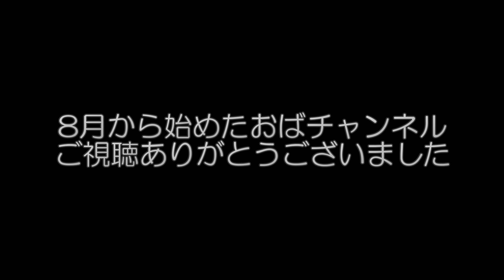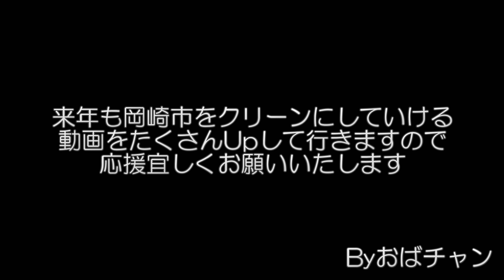おばチャンネルパッカー車の洗車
【概要欄記載サンプル】

今回もタツキ興業のYouTubeチャンネルをご視聴いただき誠にありがとうございます。

今回は、大事な裏側のお仕事を、お見せする企画ですwww。

回収後の洗車を投稿しました。この日はちなみに雪がちらつく極寒の日になりました。いつもはもう少し丁寧に時間をかけてしますが、今回はざっとのポイント洗車になります。どうぞご覧ください。
また応援メッセージをお待ちしています。

【誕プレ動画応募用メールアドレス】

【タツキ興業株式会社ホームページ】

タツキ興業株式会社は、企業から出た廃棄物・産業廃棄物を収集し処理する会社です。

事業者の責務として、「事業活動により発生したごみは、事業者みずからの責任で適正に処理すること」と法律で定められています。事業系ごみは、町内のごみステーション・資源回収拠点に出すことができません。新規に起業される方は、当社にお気軽にご相談ください。

まだ、事業者として出されていない方もご相談ください。

■事業ごみ収集（どんな業種の事業系ごみでも対応できます！）

飲食店、商店、工場、病院、事務所、神社、寺院、旅館、学習塾、薬局、理容店、大工、農家、不動産会社、福祉施設、学校、官公署　など。

■産業廃棄物収集（事業所から出る粗大ごみを処分します！）

【タツキ興業 facebook】